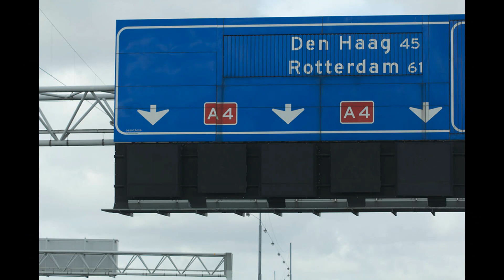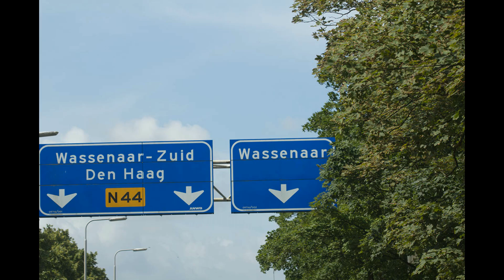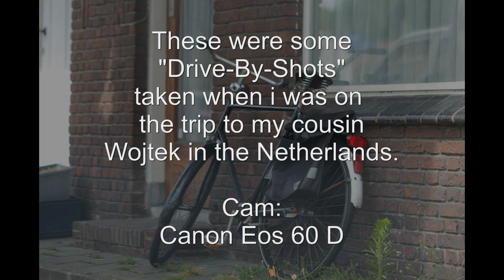Trip to Wassenar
These were some
"Drive-By-Shots"
taken when i was on
the trip to my cousin
Wojtek in the Netherlands.

Date:
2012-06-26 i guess